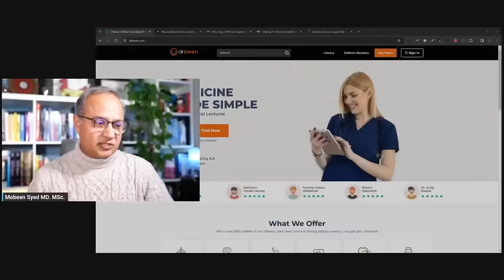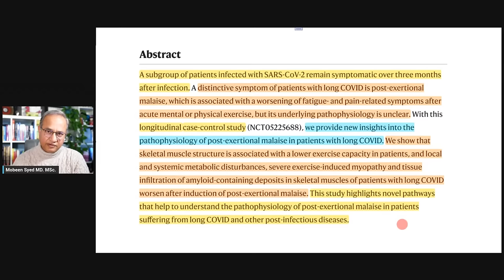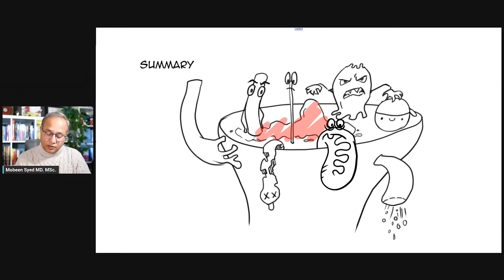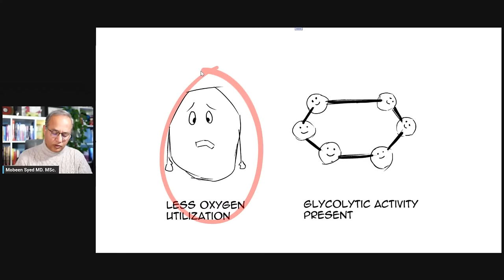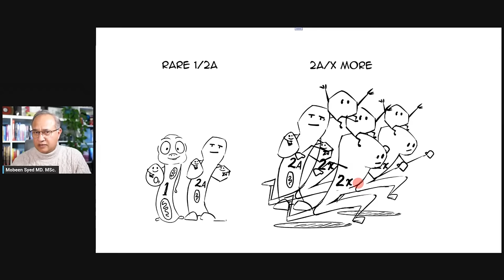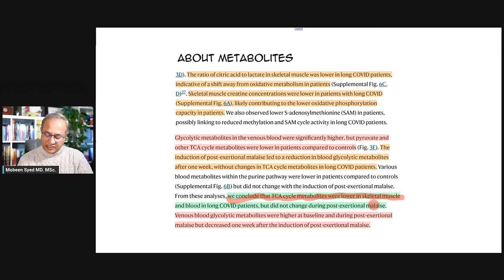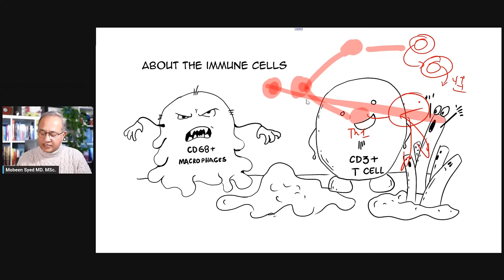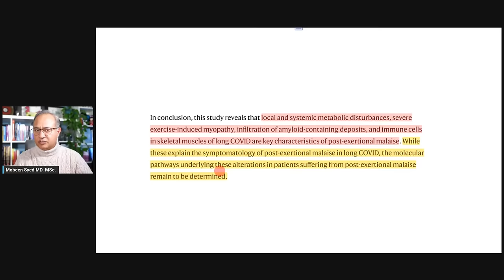Muscle Abnormalities Worsen in Post Exertional Malaise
In this amazing study the Dutch researchers used muscle biopsies in the long COVID patients suffering from post-exertional malaise. They found that the muscle phenotype had changed resulting in lower excercise capacity. They also found mitochondrial function issues, and local amyloid accumulation. Macrophages and CD3+ T cells were also infiltrated in the muscle tissues. Let's review.

Muscle abnormalities worsen after post-exertional malaise in long COVID - Nature Communications

A discovery in the muscles of long COVID patients may explain exercise troubles

A central role for amyloid fibrin microclots in long COVID/PASC: origins and therapeutic implications - PubMed

Amyloidosis: Definition of Amyloid and Amyloidosis, Classification Systems, Systemic Amyloidoses

Treating the Most Disruptive Symptoms First and Preventing Worsening of Symptoms | Clinical Care of Patients | Healthcare Providers | Myalgic Encephalomyelitis/Chronic Fatigue Syndrome (ME/CFS) | CDC

Muscle Fatigue: Lactic Acid or Inorganic Phosphate the Major Cause? | Physiology

Science Fact or Science Fiction? Lactic Acid Buildup Causes Muscle Fatigue and Soreness | Pfizer

Muscle Fiber Type Transitions with Exercise Training: Shifting Perspectives